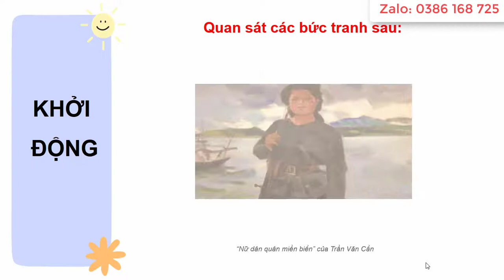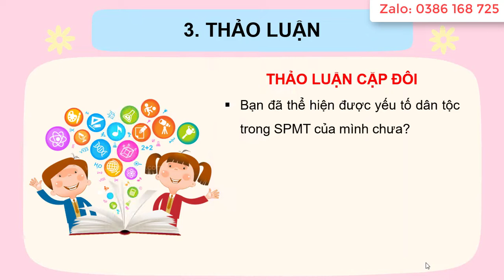Giáo án powerpoint Mĩ thuật 7 Kết nối tri thức | GA điện tử Mĩ thuật 7 KNTT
Phía trên là video giáo án Powerpoint hay còn gọi là giáo án điện tử, trình chiếu Bài 5: Yếu tố dân tộc trong tranh của một họa sĩ. Môn Hóa học 7 bộ sách Kết nối tri thức với cuộc sống. Giáo án có đủ cả năm. Tất cả đều được làm hướng tới phong cách hiện đại, đẹp mắt để tạo sự thích thú học cho học sinh. Giáo án có thể tải về để tham khảo.